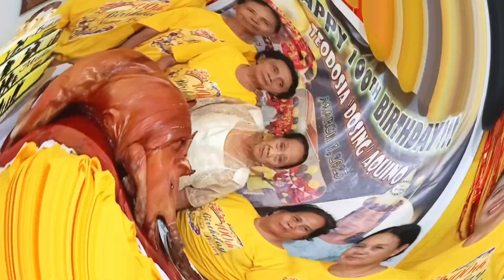Our One Hundred Years Old Lola Dosing| Celebrating Lola Dosing 100th Birthday | Khams vlog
HAPPY 100th BIRTHDAY GREAT MOM|Celebrating Birthday

We wish you good health, long life, and more blessings for you to spend more time with, We love you…